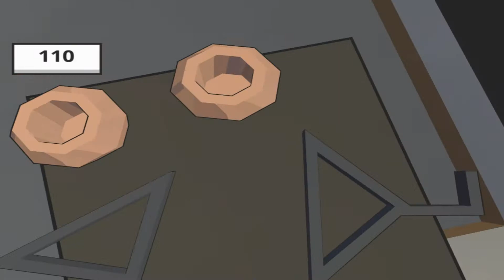KITTY CHAOS! Catlateral Damage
Just wanted to play something nice. I promise next video will be amnesia!